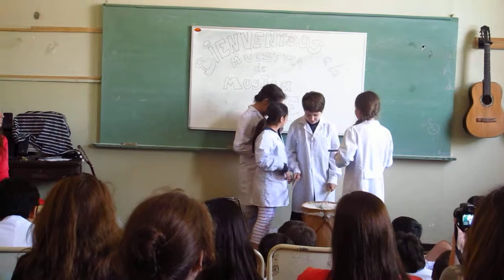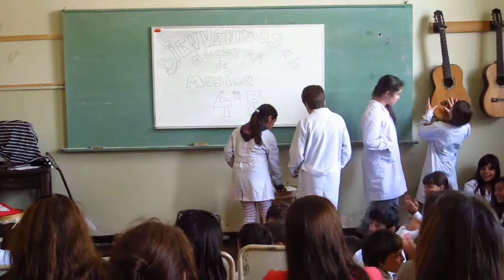Muestra de Musica Escuela Graduada J V Gonzalez - 4 E 2012 La Plata ARGENTINA